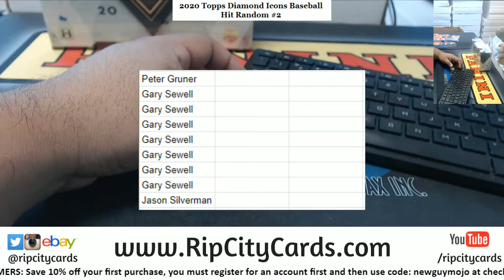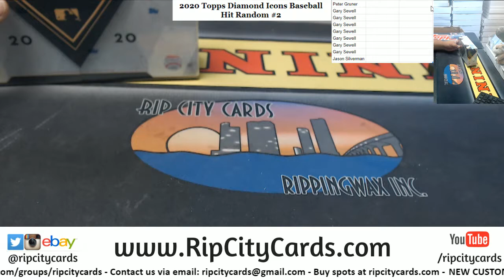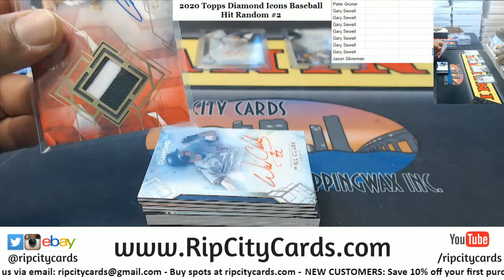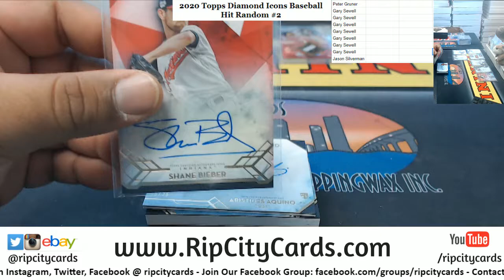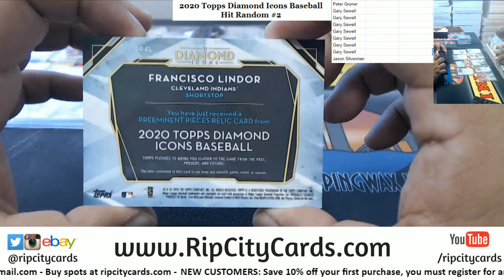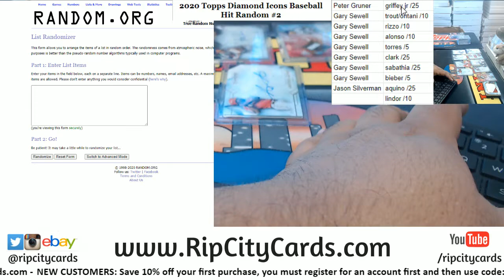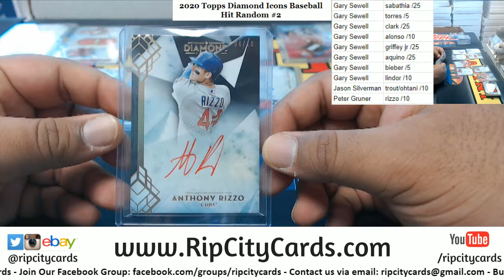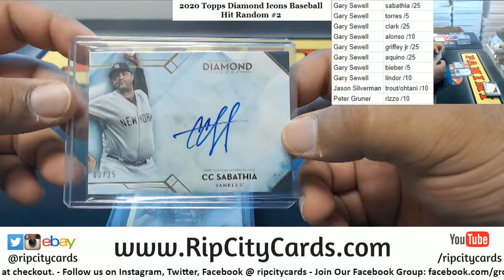2020 Topps Diamond Icons Baseball 1 Box Hit Random #2